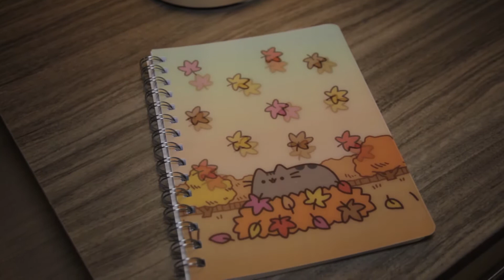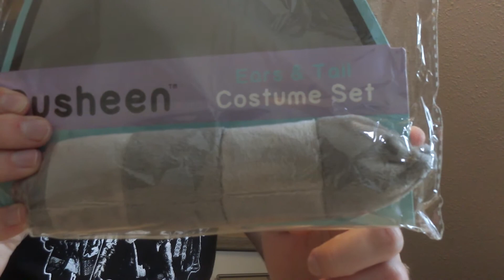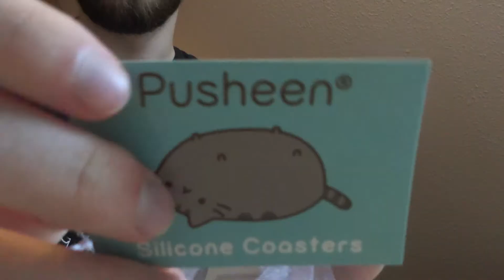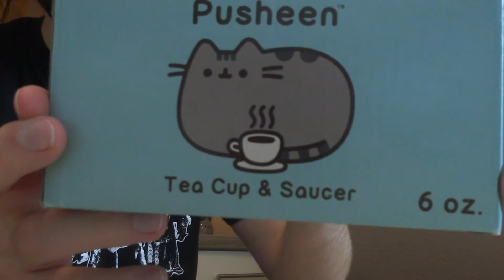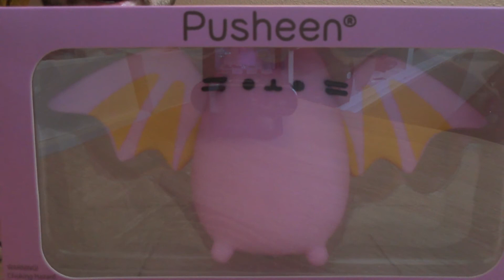Pusheen Box Herbst 2016 - Unboxing und Review [DE]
Ein wenig nach Halloween hat mich die Herbst Variante der Pusheen Box erreicht, höchste Zeit mal einen Blick rein zu werfen.

Musik
Riot - Pressure (YouTube Musikbibliothek)
Jingle Punks - Path To Follow (YouTube Musikbibliothek)